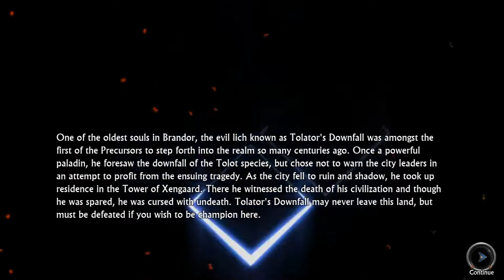Swords And Sandals Immortals [Early Access]: My Beloved Champion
Big shoutouts to @whiskeybarrelstudios for adding me in the game :D
If you wish to support the developer, then buy the game